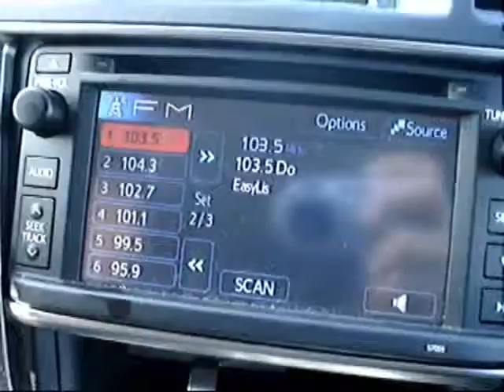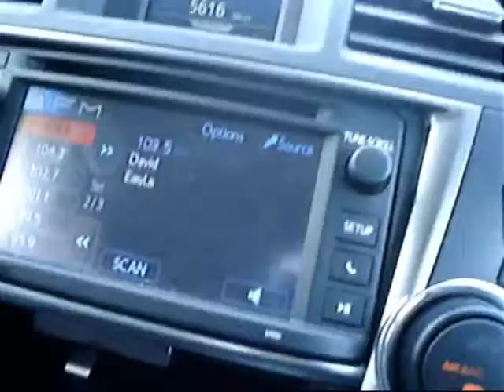Christmas Songs On Radio 11 16 13